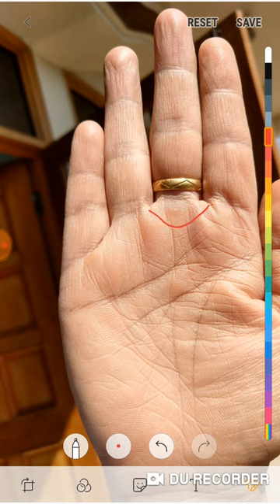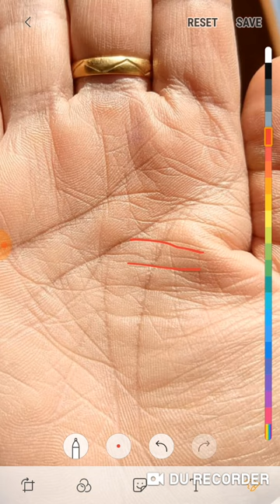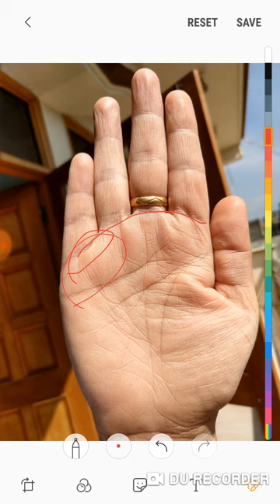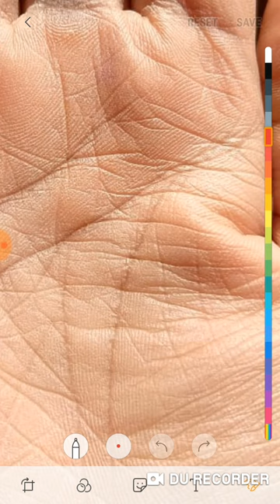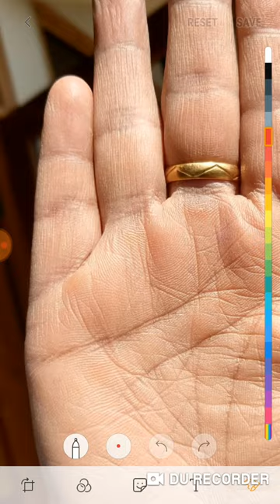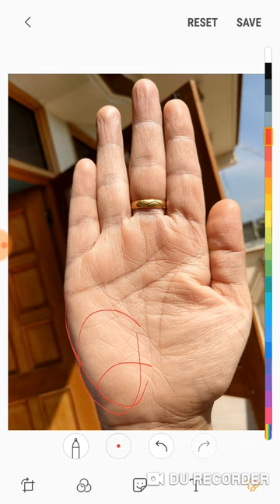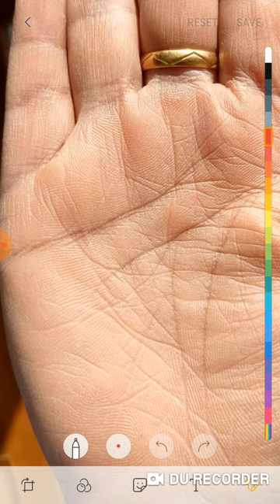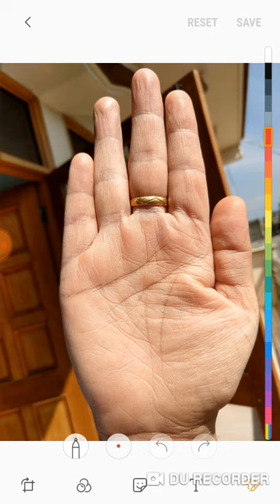Bank officer के हथेली का विशलेषण - ऐसे योग हो तो 100% सफलता मिलती है जीवन में,जरूर देखें।